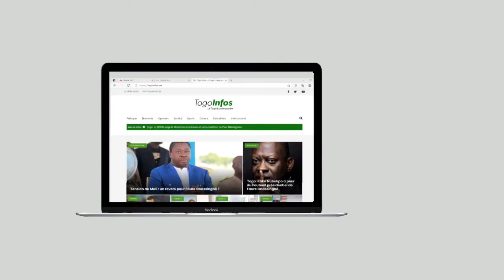BMP Car, le service de covoiturage officiellement lancé au Togo